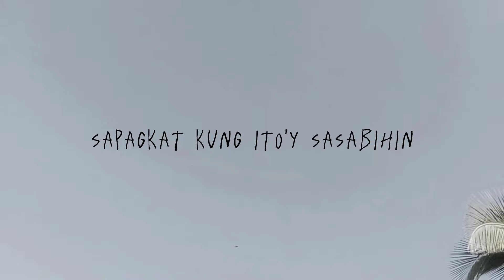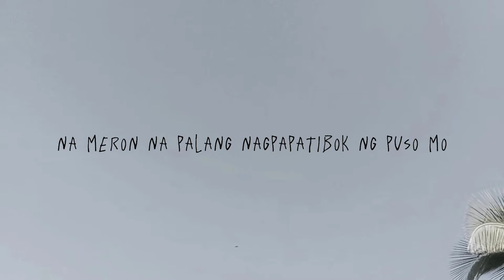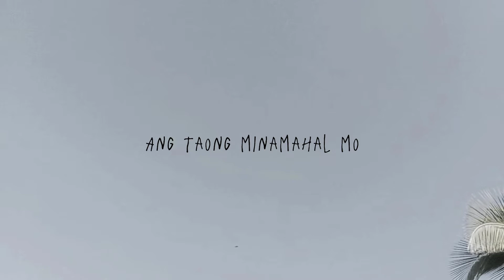Hello CRUSH | SPOKEN WORD POETRY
Hello Crush Goodbye (Spoken word poetry)
Isinulat ni Reyl Che

Salamat.
Mabalos.🌻